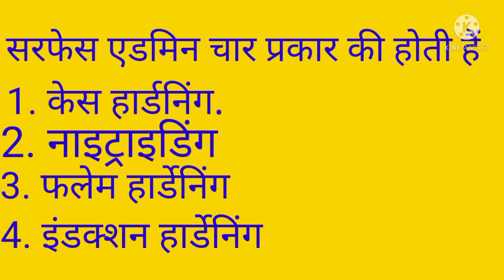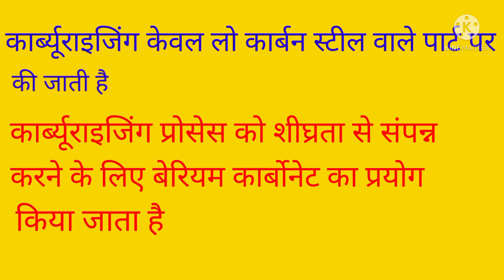|| NPCIL SPECIAL 30 DAYS CRASH COURE ||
|| Surface finish most important question ||
For AITT fitter exam. 2021

NIMI content with clear concept.

दोस्तों इस VIDEO🎥 में जो भी content दिया गया है वो NIMI कि book से तैयार किया गया है ||

video अगर पसंद आए तो please🙏🙏

video को ज्यादा से ज्यादा share कर हमें इसी प्रकार कि video बनाने का हौसला दे  !

धन्यबाद 🙏🙏.

इस वीडियो को देखने के बाद आपके सरफेस फिनिश के सभी डाउट क्लियर हो जाएंगे वीडियो पूरा देखें ताकि आपको सही जानकारी प्राप्त हो सके.

AITT fitter trade theory important question.
AITT fitter theory question ans.
AITT model exam papers📄.
AITT fitter theory.
cbt exam AITT 2021.

Surface finish most important question of fitter trade.

Surface finish question in Hindi.